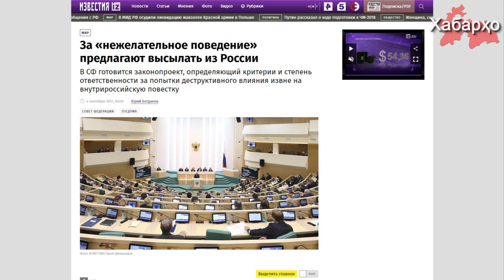Чем грозит новый закон о выдворении мигрантам из Центральной Азии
Совет Федерации готовит законопроект, согласно которому станет возможным выдворение иностранных граждан из России за «нежелательное поведение».